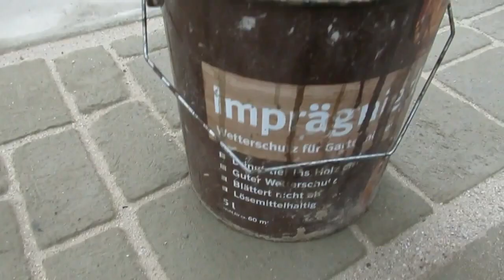Paving with CONCRETE FORM Plastic Paver Mold Paving Pavement Mold Patio Cobblestone Walkway Maker I